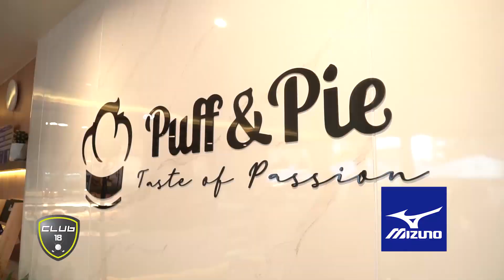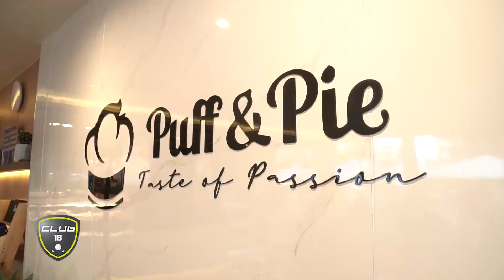เยี่ยมชม Puff & Pie สาขาโรงพยาบาลจุฬาฯ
วันนี้โปรอาร์มจะพาไปที่ Puff & Pie สาขาโรงพยาบาลจุฬาฯ ซึ่งเป็นร้านที่มีของให้เลือกเยอะแยะ และมีโอกาสได้พูดคุยกึงความเป็นมาเป็นไปของสาขานี้ด้วย ส่วนใครที่หาของขวัญปีใหม่ให้คนที่คุณรัก ที่นี่ก็มีเช่นเดียวกัน

ติดตามรายการ Club 18 ผ่านช่องทางต่างๆได้ที่